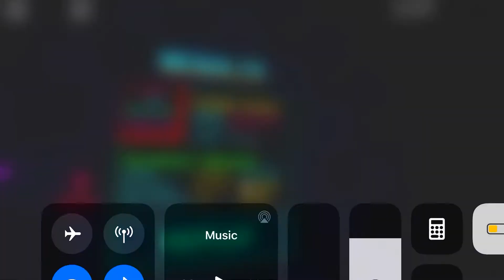Sound space Mobile - T+Pazolite - Cheatreal [HARD] [99.59%]